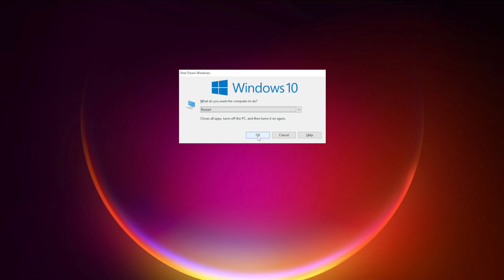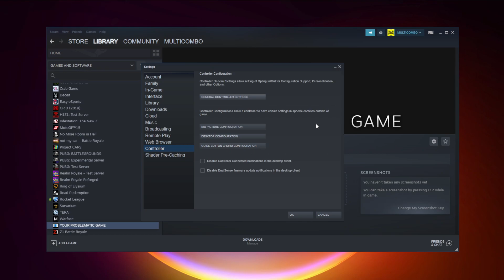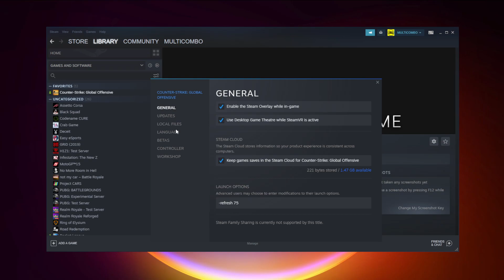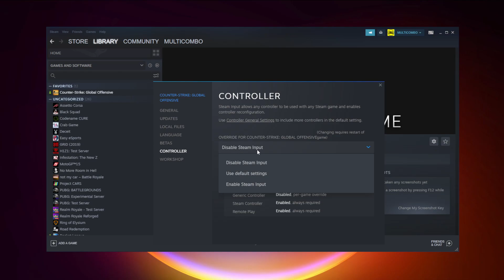How to FIX STAR WARS Battlefront 2 Controller/Gamepad Not Working on PC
In this video I am going to show How to FIX STAR WARS Battlefront 2 Controller/Gamepad Not Working on PC

🖥️ PC Specs:
CPU: Intel Core i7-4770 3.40GHz
Memory: 16GB HyperX DDR3
HDD: Toshiba 1TB
SSD: Kingston 240GB
Graphics Card: ASUS GeForce RTX 3060 12GB GDDR6
Operating System: Windows 10/11